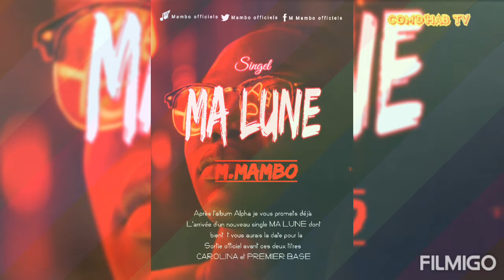Com'd'hab TV actualités M Mambo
Ma lune